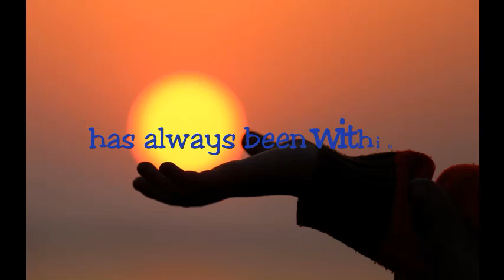WING-LIFT...for Body, Mind & Spirit! Music in the key of...Oxy-Gen! (from 3 Album/3 HR Collection)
Yesss! We've been keeping extra busy...even with plenty of logistic and "tech" challenges...  various software, equipment and connectivity...but, hey...we've still managed to keep busy preparing our online audio venue...mostly to share with those of you who've been flying with us for a while and have expressed a desire to bless us back with a wing-lift here and there to show your delight and appreciation for all that we've continued to do "for free"...for nearly 9 years here now.

(And, of course, any of you who are curious as to what it's all about that we do here... Creating so many music and frequency blends [nearly 40 albums now], and providing a resource where you can listen at your leisure  and "feel the lift" that is our passion and the reason that we keep creating both audios and videos to hopefully give you a "wing-lift" in body, mind, heart, soul and spirit!

Here's a link to our all-new (April 7, 2022) audio venue  where you can find the full 3 hour, 3 album version of "Music in the Key of Oxygen" for a great discount during our Soundwise Launch Celebration...

We hope you enjoy...in joy... in this video...
   the following highlight selections :
(often shorter versions of the full-length
ones contained in the 3-hour collection)

0:00  "Forever Hopeful Sky Heart"
          (from "Flying High Noon" Oxygen Music series album)
3:36   "Silver Lining Stillness"
          (from "Wings at Sunrise" Oxygen Music series album)
11:20  "Cruising the Clouds"
          (from "One Sweet Glide" Oxygen Music series album)
19:50  "Gentle Spirit Sun-Gazer"
21:40  "Voice of the Flight-Hearted"
27:27  "Glimmers of Eternal Hope"

We hope you feel some very definite 'wing-lifts" here.  The frequency of oxygen can be quite uplifting...of course, to body...but also to mind and spirit (and heart and soul)
however you categorize your own "inner eagle skies"!

There are SO many ways to explore even just this one frequency. As frequency-blends as we continue to offer here (as our consistently most popular videos), or as music in the "key" of oxygen...or frequency-infused magnetic packets...often blended with synergistic blends of crystals and other "energy clusters" ( like coral, for example) that can have profoundly soothing and uplifting effects for our energy-systems, it seems.  We continue to explore "whole worlds" of frequencies...of which "sound healing" is a tiny part.

By checking out our truly one-of-a-kind creations in our shop...you might find yourself joining with us on some amazing adventures... as we energize water, our own auric and magnetic fields--and more...as we do our very blessed to stay ahead of all of the not-so-positive...and often very problematic extreme "doses", "jolts", and downright "whirlwinds" of "electric smog" and "tsunamis" of EMFs that are coming at us, and often washing through us each day.  The least we can do is...guard our inner realms...and our outer "earth-suits" as much as possible...with all that is known to be healing and uplifting of sound and frequencies (far beyond "sound" that we can hear). So...Welcome! Glad  to have you "flying" with us!

Here's to well-being for you...at every level of your being!
Beginning with your own "Inner Eagle Skies"...May you fly strong and in much peace and joy...and most of all...the love...from which all true goodness flows...always!